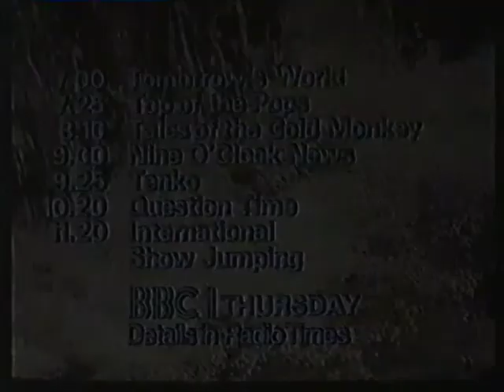BBC1 Closedown, Wed 15th Dec 1982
Following a screening of The Good, The Bad & The Ugly.